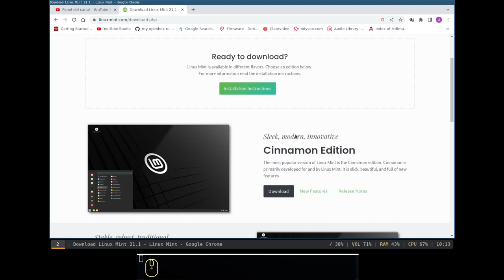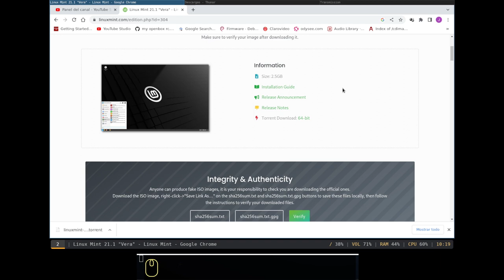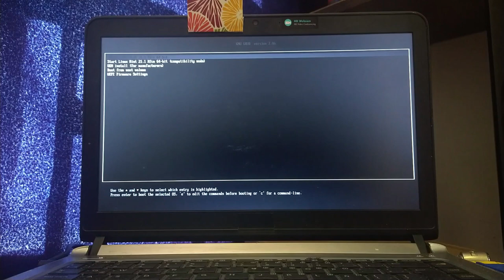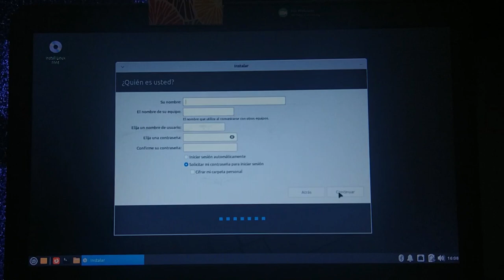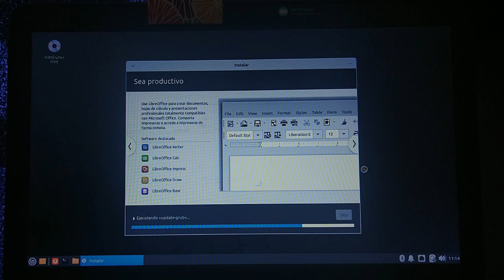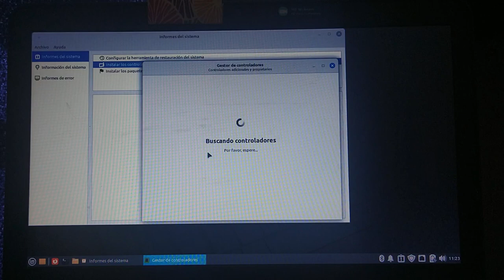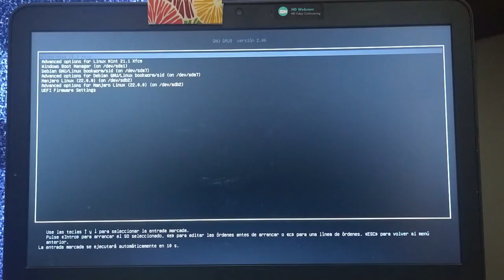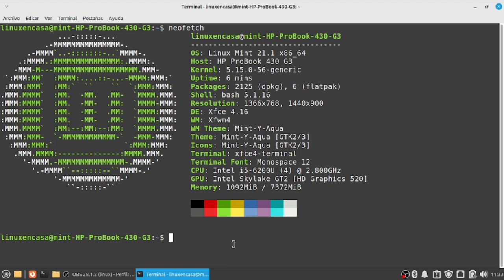Linux Mint 21.1 "Vera" Escritorio XFCE [Instalación]🐧✅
Como es tradicional por esta época de Navidad, Linux Mint lanzó la nueva versión Linux Mint 21.1 de nombre clave "Vera".  En este video se hace la instalación usando el Escritorio XFCE en mi portatil principal Hewlett Packard ProBook 430 G3..